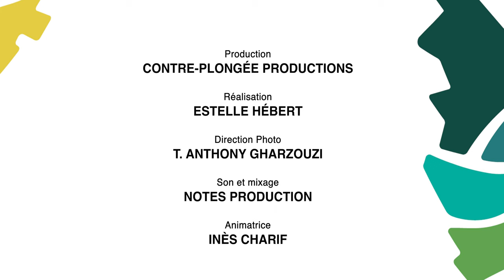Visages de la diversité en Matawinie | Les défis